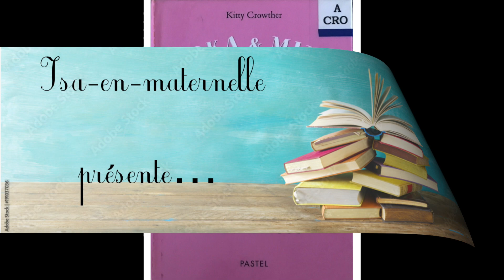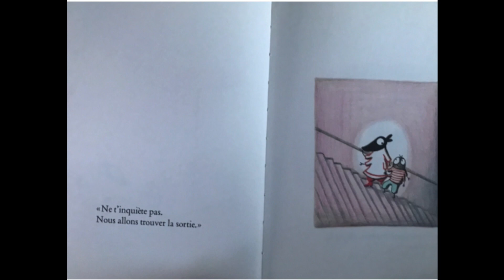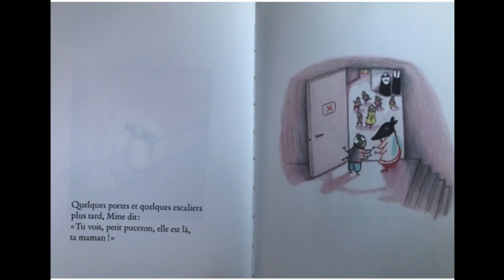Poka et Mine au musée, Kitty Crowther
Une histoire d'enfant qui ne retrouve pas son chemin dans le musée.